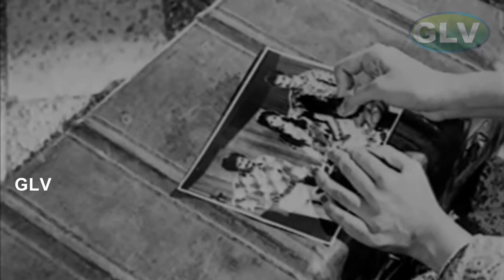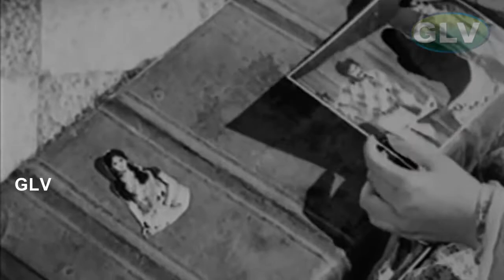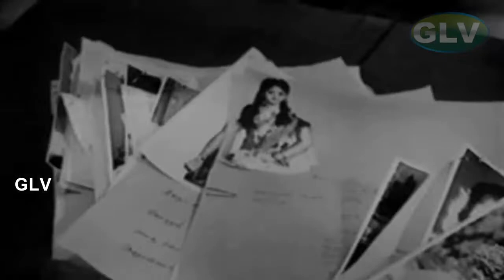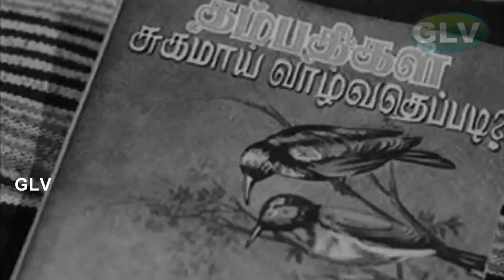நீங்களாவது புத்தி சொல்லுங்க? சார்! இந்த கிழட்டு மாப்பிள்ளை வேண்டாம்னு??? MOONDRU MUDICHI MOVIE .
Story :

           Balaji and Prasath are roommates in a city. Balaji falls in love with 18-year-old Selvi who lives in the same apartment complex. Prasath, who has his eyes on Selvi, pretends to back Balaji's love while secretly hoping to create a divide between them. Selvi realises Prasath's evil intentions when she finds out that he has seduced an innocent girl living in the same apartment complex. However, she is unable to convince Balaji, who hero-worships Prasath.

Things come to a head when Balaji and Selvi go for a picnic by the lake and Balaji decides to invite Prasath along. As the three of them head to the middle of the lake on a boat, Balaji topples over by mistake. Prasath refuses to jump in and save Balaji, on the pretext that he does not know swimming. A devastated Selvi returns home to another shock – her sister, who plays small roles in movies, has been in a fire accident which has left her face permanently scarred. Overnight, Selvi's life undergoes a drastic change.

Prasath becomes kind towards Selvi and she comes to his house and lives as a maid. Prasath lives with his father and his younger siblings. His father wants Selvi to marry Prasath. In an attempt to salvage her life, Selvi decides to marry Prasath's father in the absence of Prasath. After her marriage to Prasath's father, she decides to use her 'mother' status to exact revenge on Prasath and gives him a shock when he returns.

The movie ends with lines in Tamil, roughly translating to: "When it is time for a seed to sprout, if the conscience cannot empathise; and only after the incident, is the conscience present! When conscience grapples with oneself for selfish ends; in the evildoer's eyes, his madness will be his conscience!"

Directed by : K. Balachander
Screenplay by : K. Balachander
Based on : O Seeta Katha by K. Viswanath
Starring : Kamal Haasan, Sridevi, Rajinikanth
Cinematography : B. S. Lokanath
Edited by : N. R. Kittu
Release date : 22 October 1976
Country : India
Language : Tamil